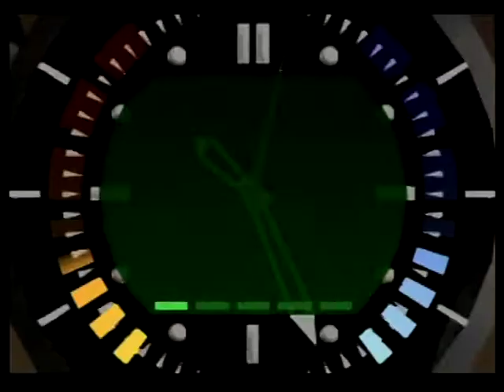RWG - Aztec 00 Agent 1:37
Happy to get this latest PR.  I truly believed this was 1:38.  I had a nice 34 pause after glass lure, but I didn't have a grenade, and I had too much health so that I was guaranteed to get a double backboost from the drone if I tried to run through.  So I opted to go the "normal" longer way around, and was sure this made the run 1:38 speed.  I suppose not though, as the game always finds ways of surprising you.

I've had 33 pauses, plus I could run the drones or use a nade to get through there, so I'm sure I can get 1:36, maybe even 1:35 (WR) with a run similar to this.  We'll see though.

This run was T-3rd when set, tied with Riolo, Clem & Ace.  Only Wodahs (136) and Luke (135) have better.